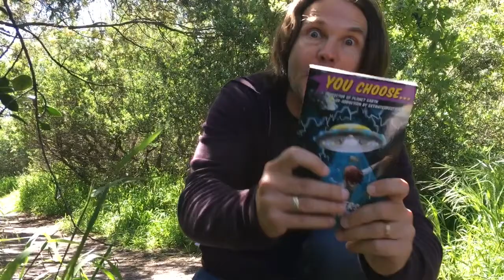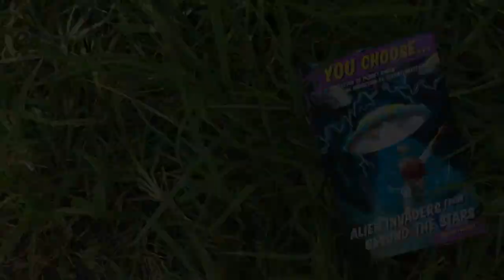George Ivanoff - 2016 KOALA Honour Award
"You Choose: Alien invaders From Beyond the Stars" by George Ivanoff, received an Honour Award in the Fiction for Younger Readers category in the 2016 KOALA awards. This is George's acceptance video.